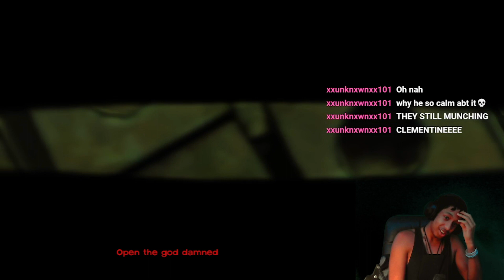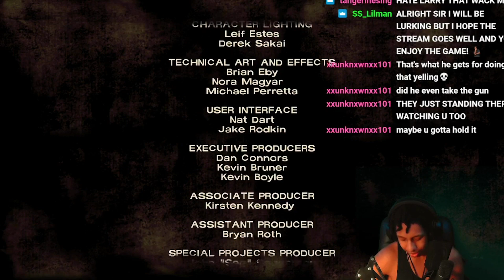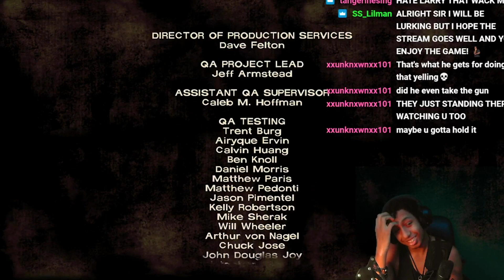THIS FARM IS F*CKED UP!!!! Tell Tale's The Walking Dead - STARVED FOR HELP (Season 1) Ep. 2 Finale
THESE PEOPLE HAVE COMPLETELY LOST IT!